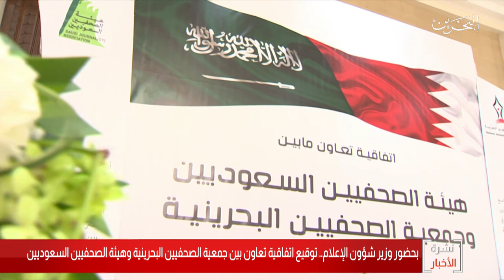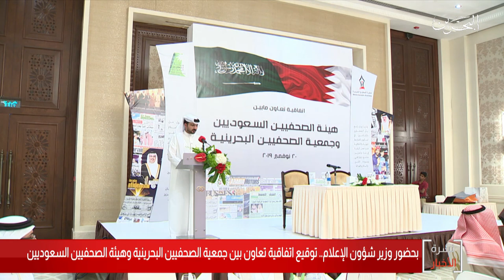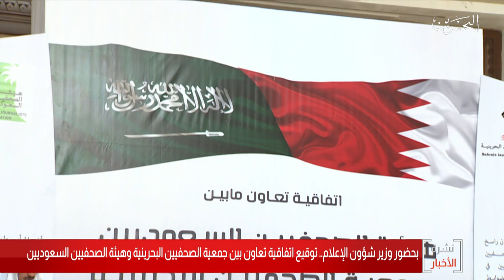البحرين مركز الأخبار : توقيع إتفاقية تعاون بين جمعية الصحفيين البحرينية وهيئة الصحفيين السعوديين